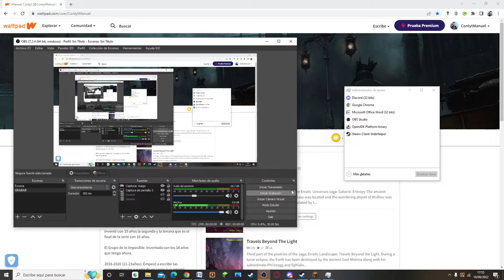Al infierno || Minecraft Survival #2